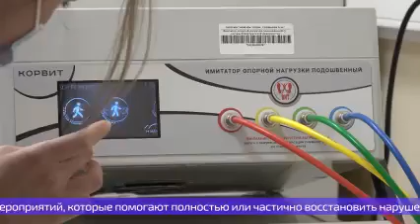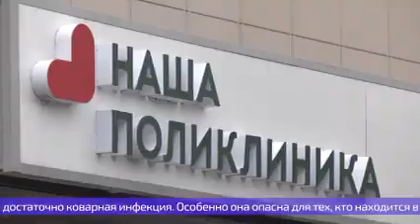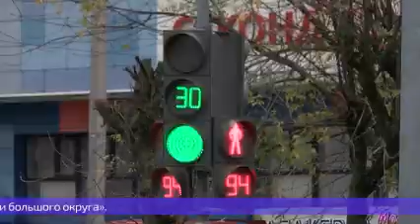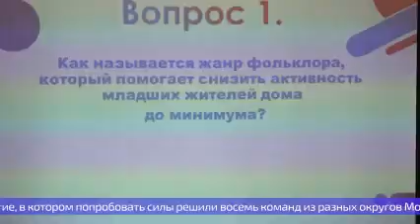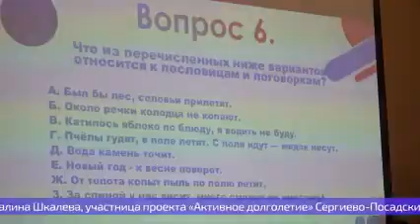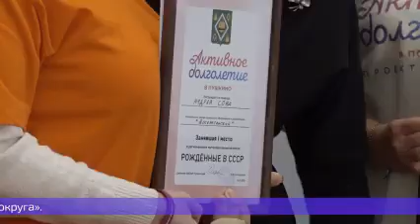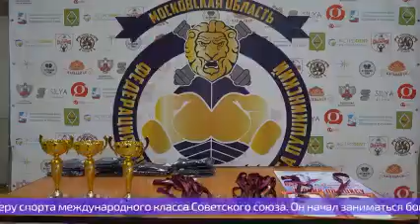Новости большого округа 12.11.2024